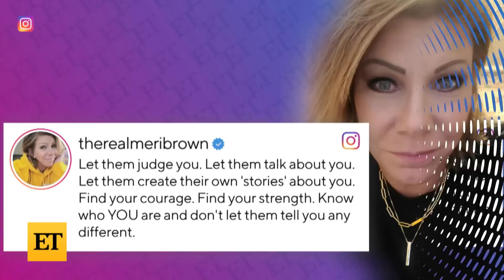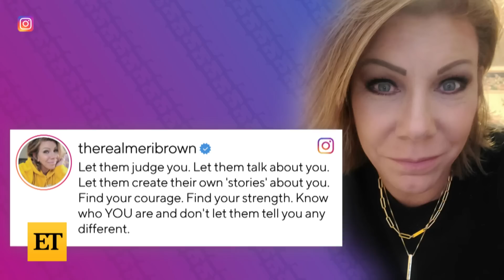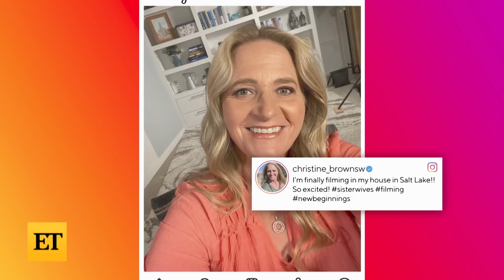Sister Wives' Meri Posts Cryptic Message About Judgment After Kody Split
Sister Wives' star Meri Brown shares a cryptic message on Instagram, following the news her decades-long relationship with Kody is over. The TLC star writes, 'If you don't want to make waves, keep on being mediocre. Do the thing that everyone else is doing. Seek everyone else's opinion and validation. Do what everyone else thinks you should do.' Meri ends the post with some encouraging words writing, 'Worthy up, sister!'